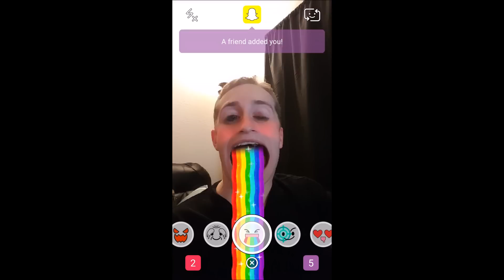Endless Loop of Snapchat Puking Rainbow Mouth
🡺 My Camera
🡺 My Lens
🡺 My Microphone

Not endless, but could you really get through 10 minutes of this?

This video is in good fun of the new snapchat update that allows you to puke rainbows, among other cool things, to see how to use this, check out my other video:

► Camera I use
► Lens I use
► Tripod I use
► Video Head I use
► Best Bag for Mavic Pro & DSLR